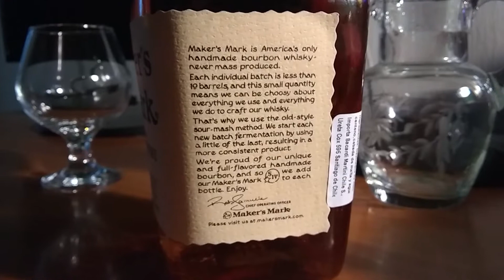Cata de Bourbon Whisky - MAKER'S MARK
En este video conoceremos el bourbon  MAKER'S MARK. Un interesante whisky de Kentucky que nos permite reconocer el producto norteamericano. Poseedor de un aroma dulce y rústico.

PIXABAY:
Life-Of-Vids